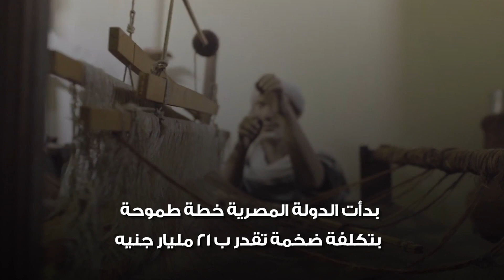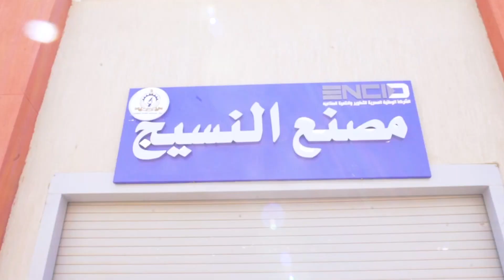بخطة طموحة تقدر تكلفتها بـ21 مليار جنيه.. الرئيس السيسي يعيد مصر إلى مجدها السابق في الغزل والنسيج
13 يوليو 2021